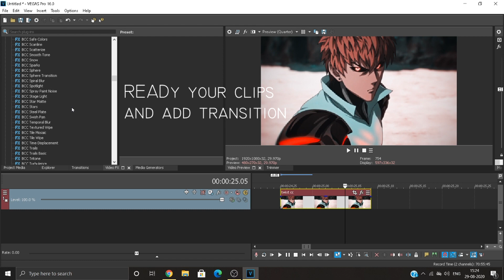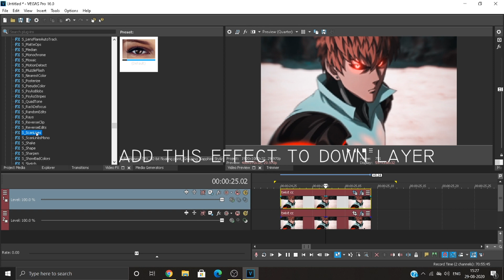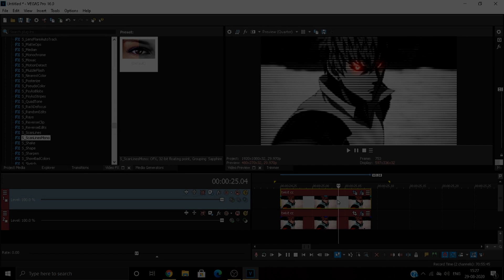EYE GLOW WITH STRIPS | SONY VEGAS PRO | TUTORIAL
u can change eye color if u want